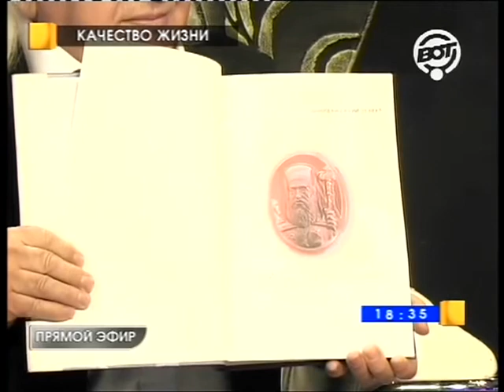''Качество Жизни - Вода'' Часть 3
В передаче подробно рассмотрены проблемы очистки питьевой воды.
В том числе рассказывается о принципах работы технологии очистки воды, фильтрами производства ООО «Холдинг «Золотая Формула». Показан эксперимент по холодному синтезу УСВР. Хочется отметить абсолютно не предвзятое отношение ведущих, которое позволило широко раскрыть аспекты обсуждаемой тематики. Причем Ольга Радиевская даже съела только что полученный УСВР в прямом эфире!